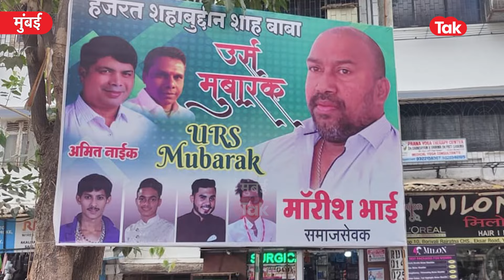Abhishek Ghosalkar यांची हत्या करणाऱ्या मॉरीसचे सर्वपक्षीय संबंध फोटोसेशन, बॅनर्सवरुन समोर,कसं जमलं?